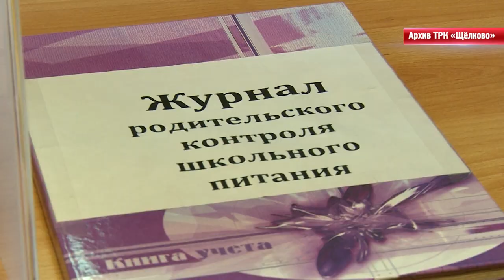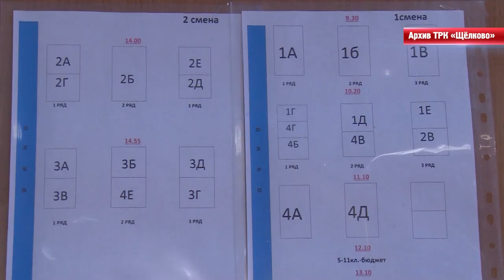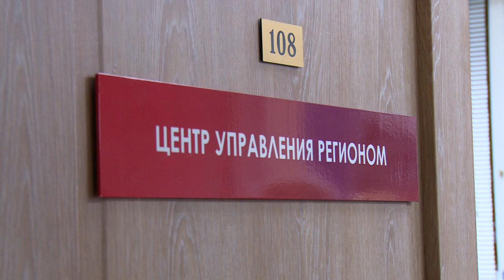Организация питания в образовательных учреждениях – на контроле у властей муниципалитета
Глава округа Андрей Булгаков провел встречу с руководителями общеобразовательных учреждений и родителями учащихся в Администрации. Темой обсуждения стала организация питания в школьных столовых.